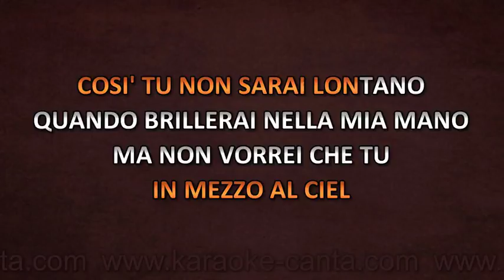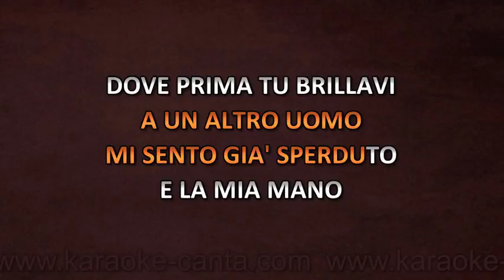Adriano Celentano - Una Carezza in un Pugno (demo)